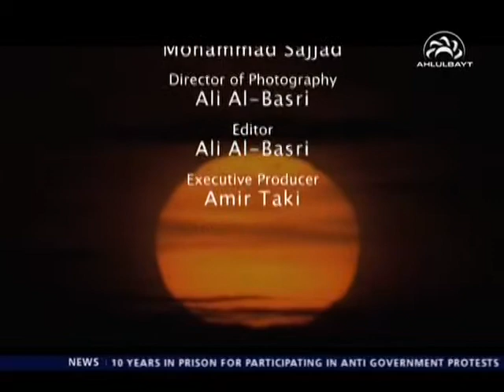Understanding Islam - Series II - Episode 7 - Modesty: the special character of a Muslim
Join Dr Chris Hewer as he leads a brand new series on Ahlulbayt TV called Understanding Islam. A show designed for anybody who would like to understand Islam and the Muslim way of life.